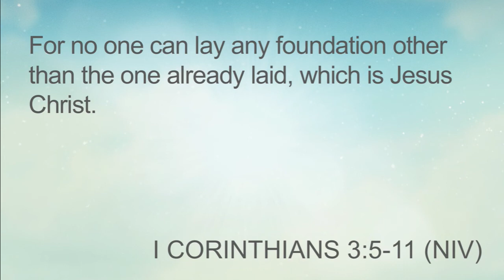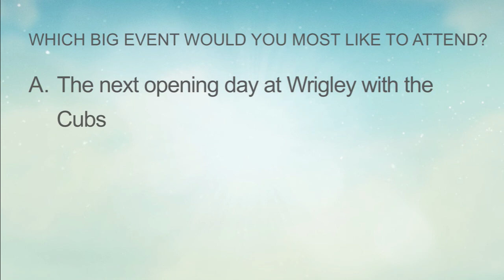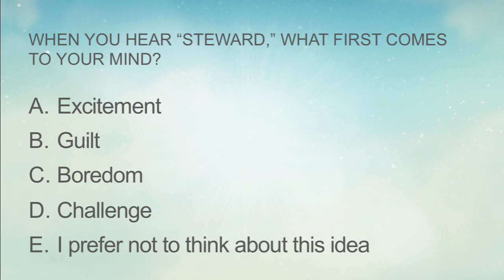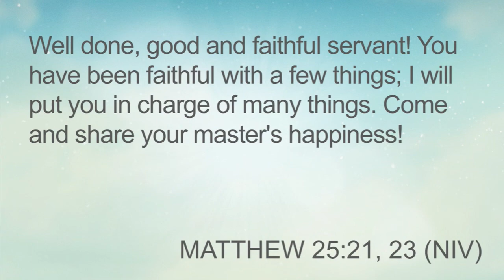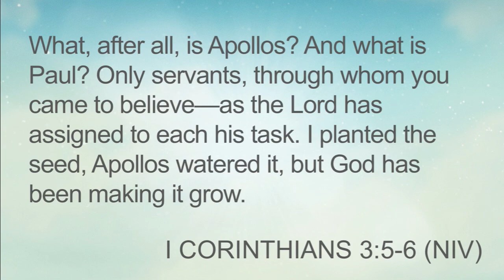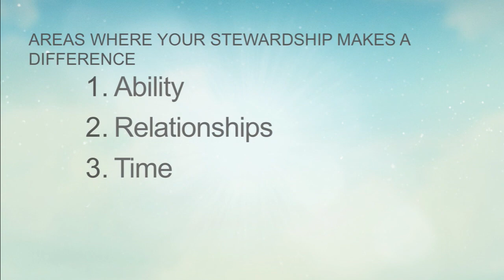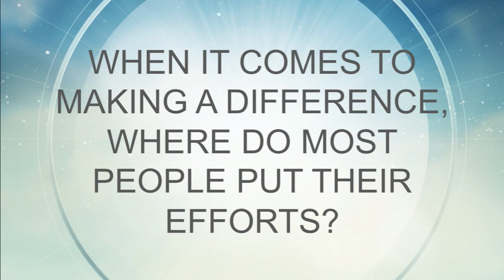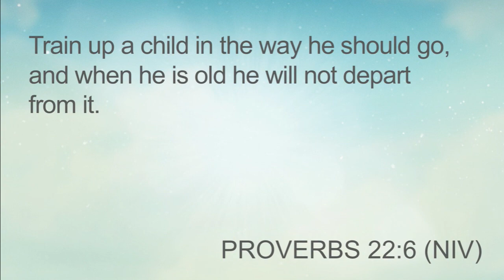Let Me Speak to the Manager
By Pastor Kregg Hood

Pastor Kregg taught us how to be good stewards in all areas of our lives.